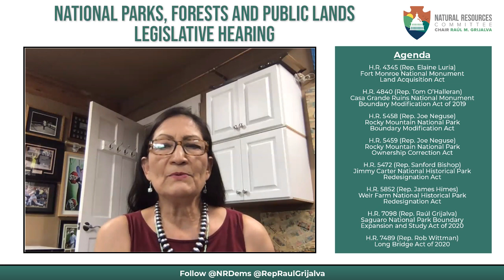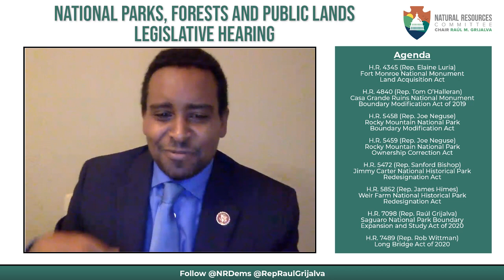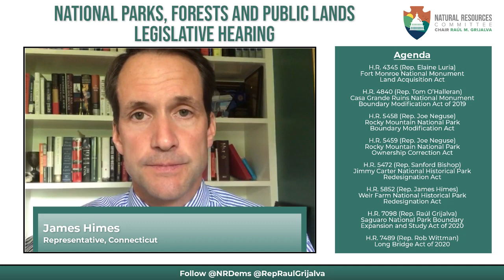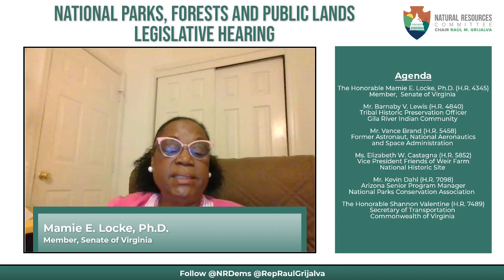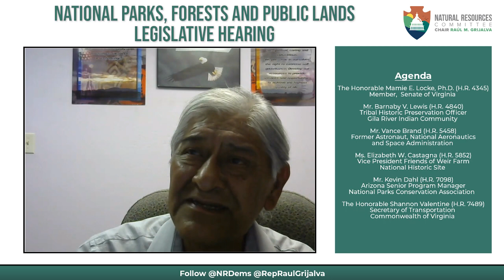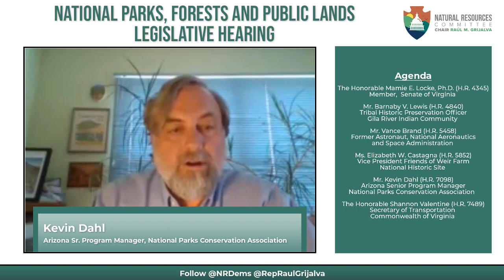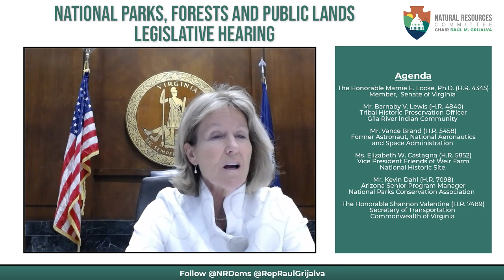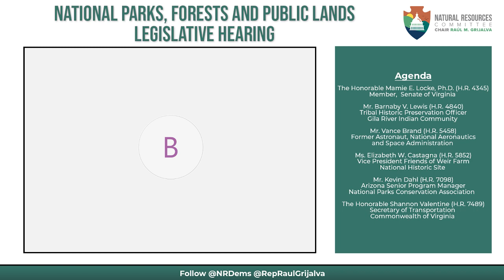National Parks, Forests and Public Lands Legislative Hearing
On Monday, July 13, join our National Parks, Forests, and Public Lands Subcommittee for a legislative hearing on bills that increase access to our national parks – including Chair Raul M. Grijalva’s bill to expand Saguaro National Park and Rep. Joe Neguse’s bill to expand Rocky Mountain National Park. Watch live here at 2 p.m. Eastern as we consider PublicLands legislation.